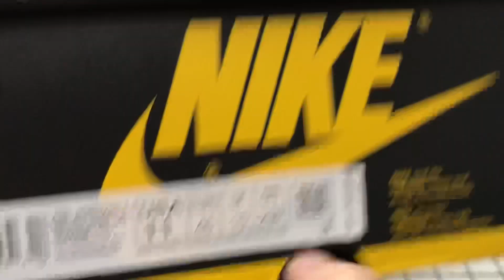Rep/Air Jordan 1 High Retro OG Pollen Review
$15 Get $15 off

We sale shoes, bags, streetwear, watches, socks, belts, glasses, shirts,pants and etc We offer the best quality the service, with free shipping, shipping time is about 7-10 days to worldwide in usual. This video is just introduce our shoes and show our shoes quality,welcome to dm me 🙌🏾